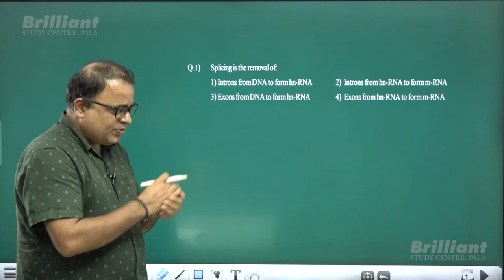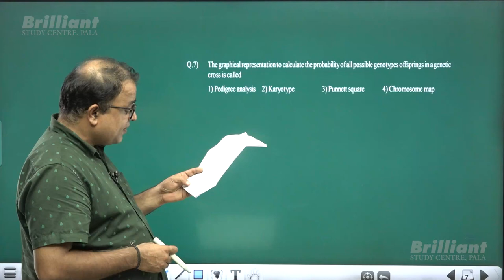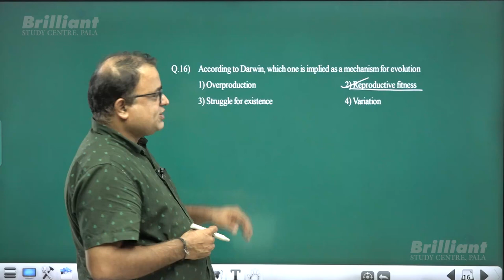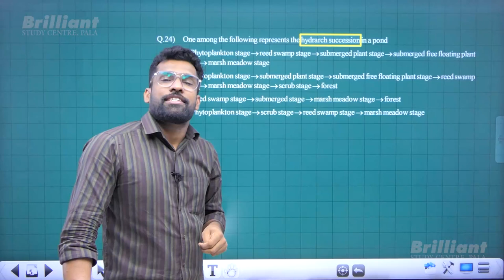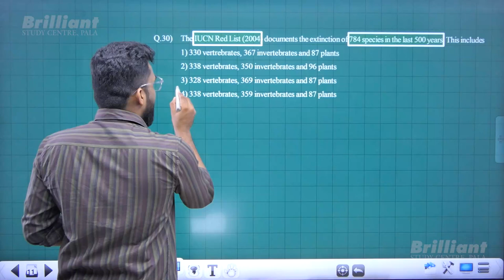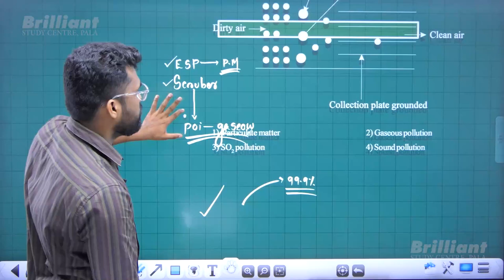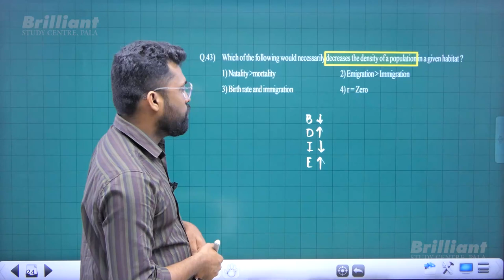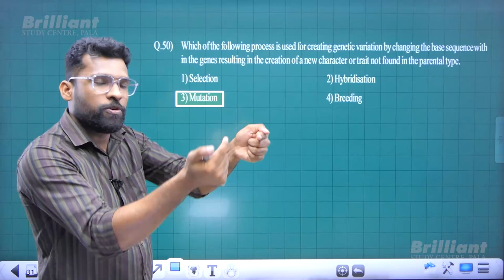BIOLOGY | MODEL EXAMINATION-ALL UNIT | CUET 2023